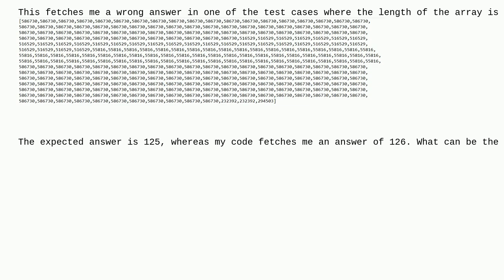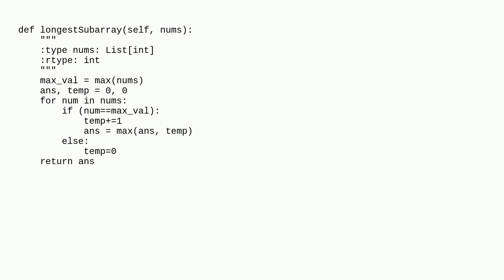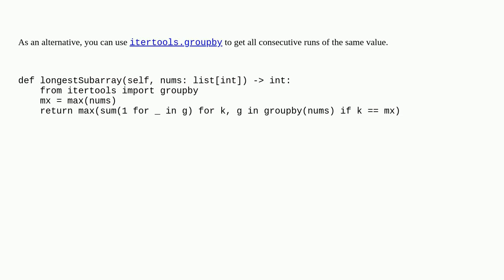Longest Subarray with Maximum Bitwise AND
A special thanks goes out to the community

  algorithm data-structures bitwise-and python-3.x